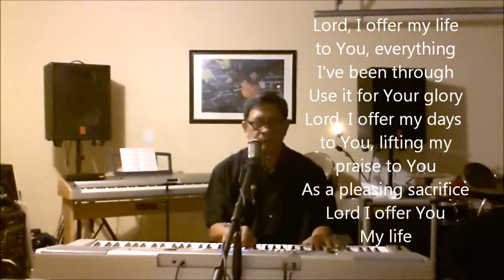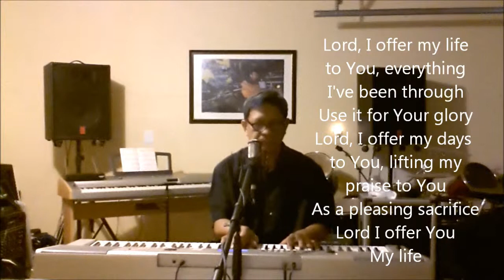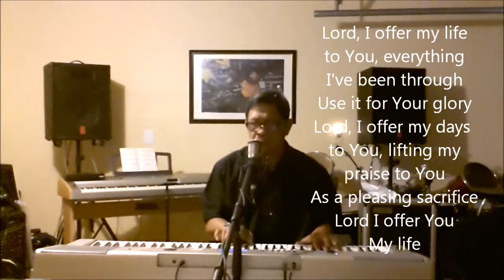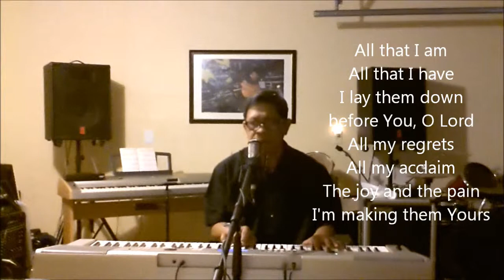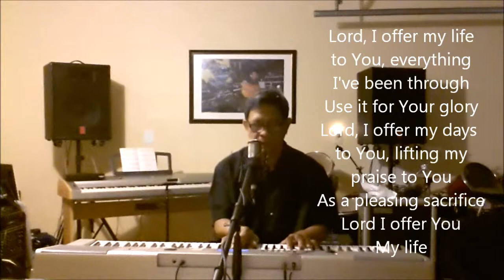I Offer My Life - Don Moen (Cover) by Josil Tayson Live Keyboards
Playing live keyboards, here is my cover of the song, I Offer My Life - Don Moen (Cover).  Cover by Josil Tayson Live Keyboards.